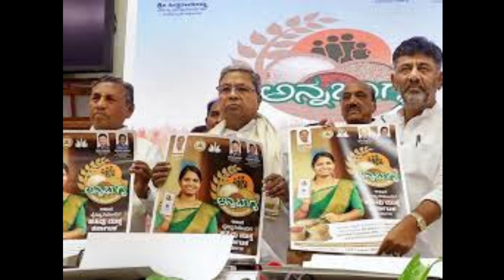ಅನ್ನ ಭಾಗ್ಯ ಯೋಜನೆ|IMPORTANT UPDATE|GOVERNMENT OF KARNATAKA|students solution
Upi id:hatersvtu@ybl